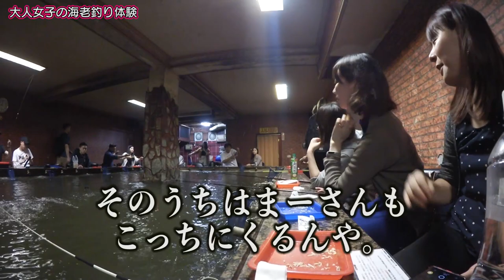【台湾大人旅編】#29 優勝は誰！？ 台湾・台北で海老釣り初体験！/2019.11【ゆる旅番組】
‹やり方›
１）好きな動画にアクセスする
２）保存の横にある「…」を押して「翻訳を追加する」を押す
３）字幕の作成を行う

１本の動画をすべて行う必要はありません！部分的にも行うことができます。また、翻訳を行なっていただけた方は概要欄などにお名前を掲載させていただきます。

🍀過去の再生リストはここから！